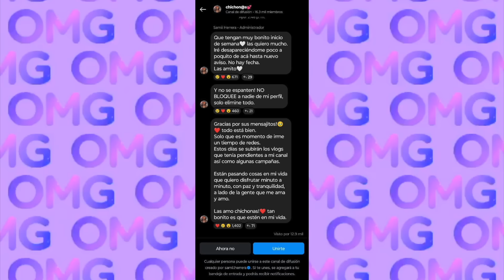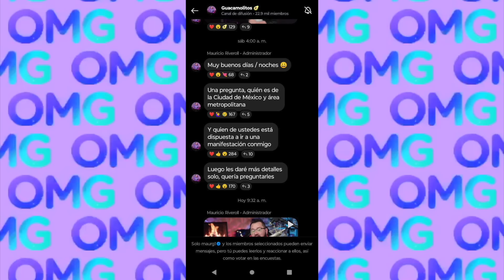MIKU EXPLOTA CONTRA UNA FAN Y AMENAZA CON EXPONERLA / MAURG1 PREPARA MARCHA